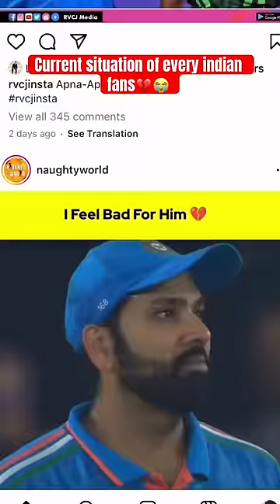Move on kese hoga💔💔😭❌❌